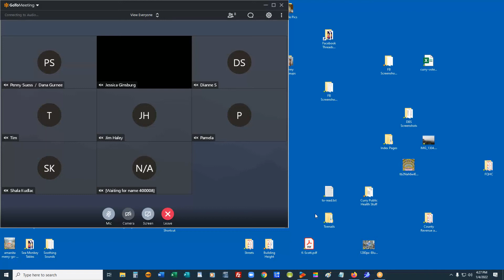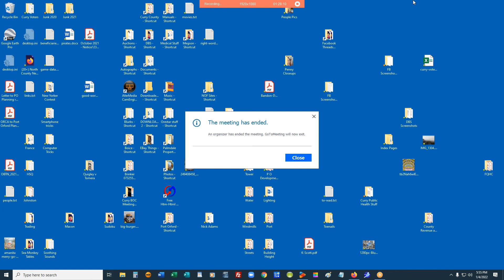PO Planning 01 04 22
Here is a video of the 1-4-22 meeting of the Port Orford, Oregon, Planning Commission.